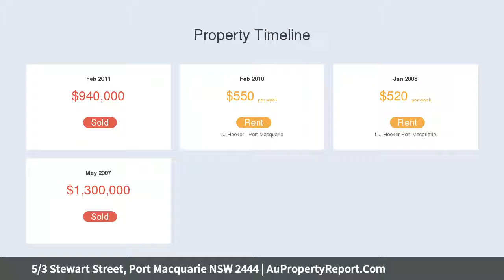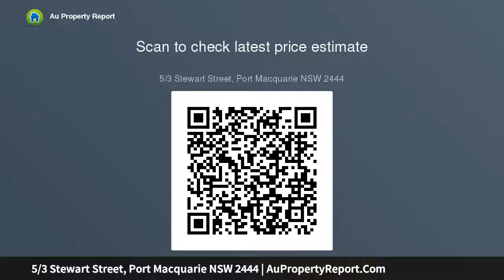5/3 Stewart Street, Port Macquarie NSW 2444 | AuPropertyReport.Com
5/3 Stewart Street, Port Macquarie NSW 2444
Property Type: apartment
Bedrooms: 3
Bathrooms: 3
Car Space: 2
Absolutely Stunning Headland Apartment